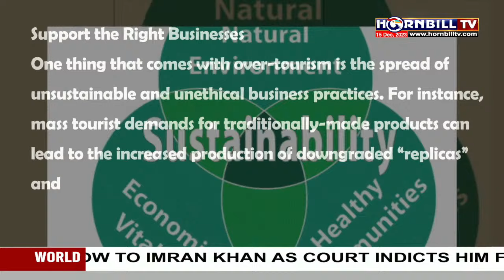iTECH AN AUTHORIZED APPLE RESELLER OPENS IN DIMAPUR | 15th DECEMBER | LIVE | HORNBILLTV